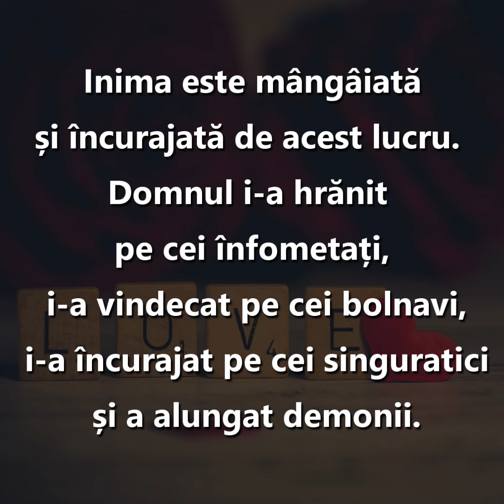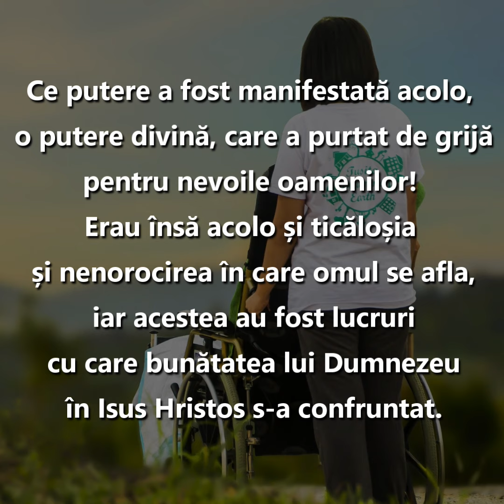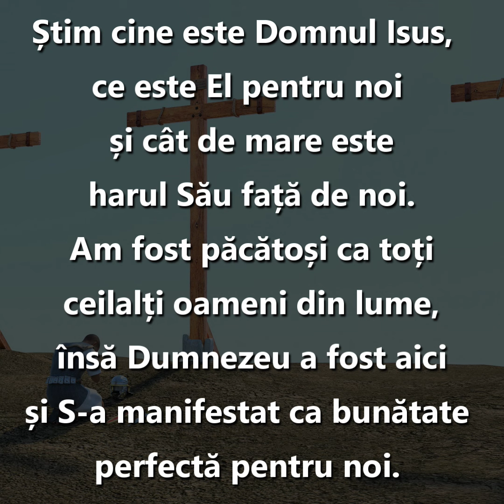Cuvantul Lui Dumnezeu pentru Astazi - 11 Octombrie - Mulțumiri pentru har!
Căci toate lucrurile sunt spre folosul vostru, pentru ca harul … să poată înmulți mulțumirile spre slava lui Dumnezeu. 2 Corinteni 4:15
Ceea ce observăm cel dintâi la Domnul Isus Hristos, când El Se afla pe pământ, este harul perfect manifestat de El în legăturile Sale cu oamenii: nimic altceva decât bunătate, venită în întâmpinarea tuturor nevoilor oamenilor. Inima este mângâiată și încurajată de acest lucru. Domnul i-a hrănit pe cei înfometați, i-a vindecat pe cei bolnavi, i-a încurajat pe cei singuratici și a alungat demonii. Ce putere a fost manifestată acolo, o putere divină, care a purtat de grijă pentru nevoile oamenilor! Erau însă acolo și ticăloșia și nenorocirea în care omul se afla, iar acestea au fost lucruri cu care bunătatea lui Dumnezeu în Isus Hristos s-a confruntat.
Prin urmare, privind la Hristos pe pământ, Îl descoperim pe Dumnezeu în acest Om smerit. Trăind în această lume plină de nenorocire și de trudă, trebuie să înțelegem bine acest adevăr simplu: Dumnezeu a venit aici și ni S-a descoperit în Isus Hristos. Știm cine este Domnul Isus, ce este El pentru noi și cât de mare este harul Său față de noi. Am fost păcătoși ca toți ceilalți oameni din lume, însă Dumnezeu a fost aici și S-a manifestat ca bunătate perfectă pentru noi. Când sufletul înțelege aceste realități ale lucrării Domnului, dobândește o cheie care deschide toate ușile adevăratei înțelepciuni. Toate aceste adevăruri nu trebuie să facă altceva decât să sporească mulțumirile noastre către Dumnezeu pentru harul nespus de mare arătat în lucrarea Domnului Isus Hristos.

Lectura: Ionut Popovici